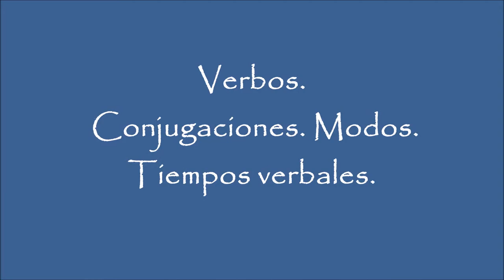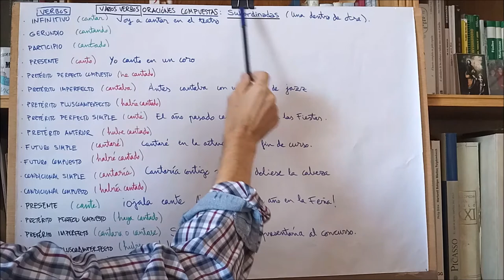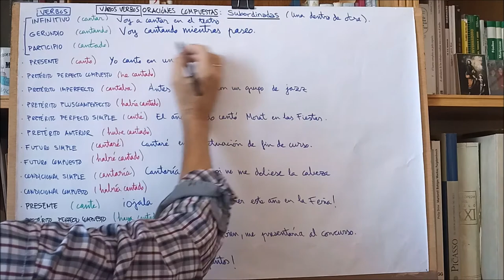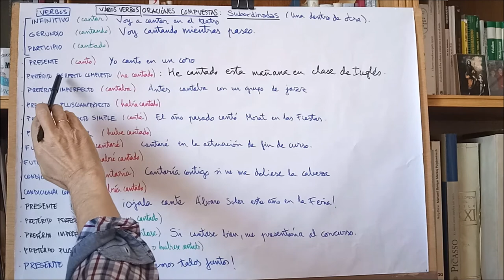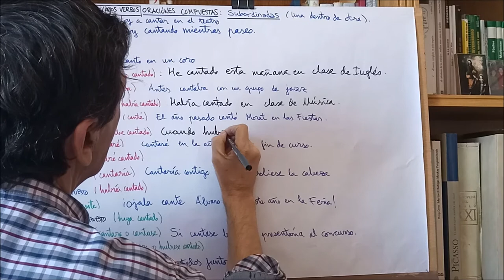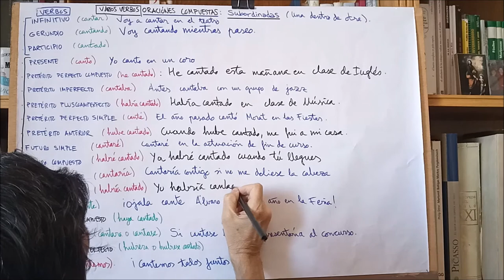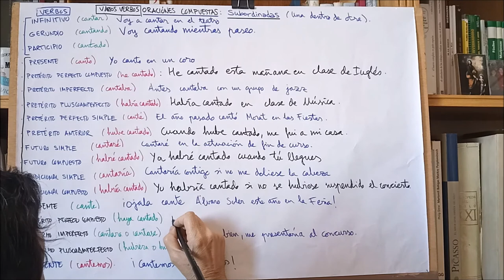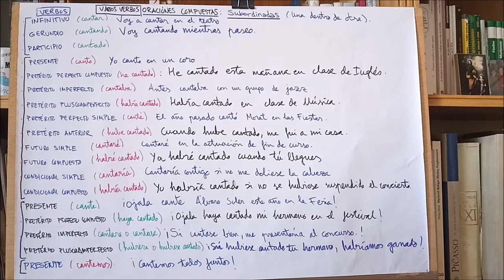TIEMPOS VERBALES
Conjugaciones. Modos. Tiempos verbales. Ejemplos.